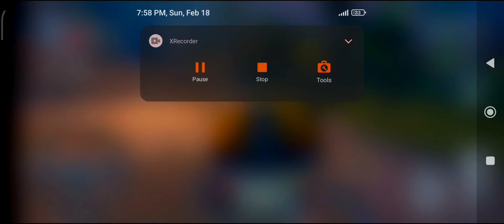Taxi Sim 2022 Evolution (Bugatti Divo) - Mercedes Benz Driver 3D - Android & IOS GamePlays Ep_5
Taxi Sim 2022 Evolution (Ovidiu Pop ) - Mercedes Benz Driver 3D - Android & IOS GamePlays Ep_2

Start your taxi driving career with regular cars and work your way up to SUVs, luxury cars, sports cars and supercars. Buy better cars to be able to pick up VIP clients and to earn more for each mission. Each car you buy can be played both in taxi and private taxi mode.

Features

Motorcycle Bike Come To The Oil Station - 3D Driving Class Simulation Update
3D Driving Class Simulator Bullet Train Vs Motorbike - Bike Driving Game - Android Gameplay
 03 Super Bike Came To The Gas Station For Refuel Oil In His...